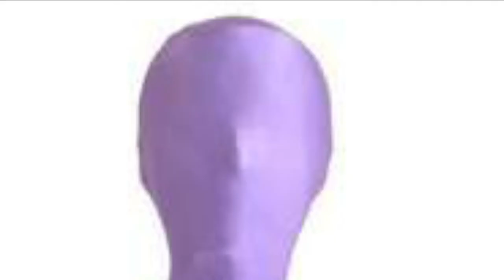Official Muzz Book Trailer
This video is about MUZZ, a science-fiction, adventure chapter book for kids... and those who are young at heart. Muzz is written by Jonathan E. Pope. Visit muzzbook.com to learn more.